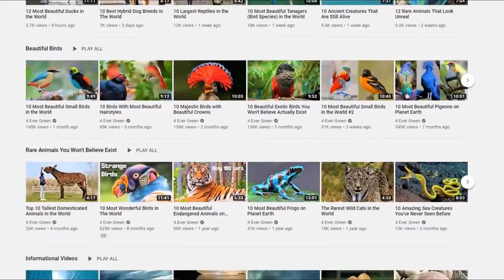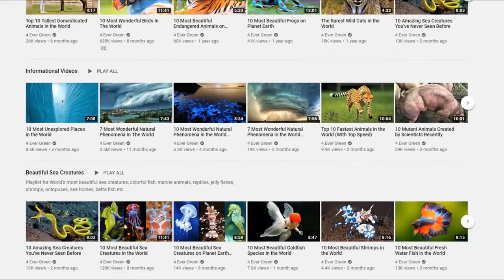10 Most Beautiful Flightless Birds in the World😄😄😄